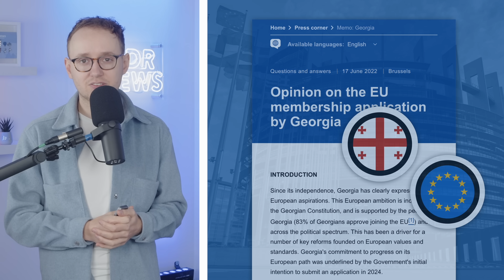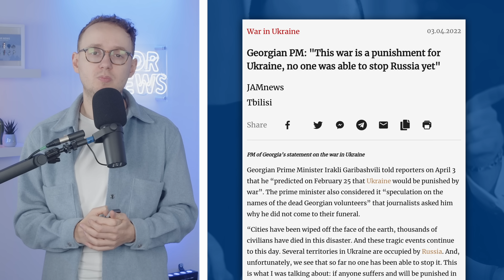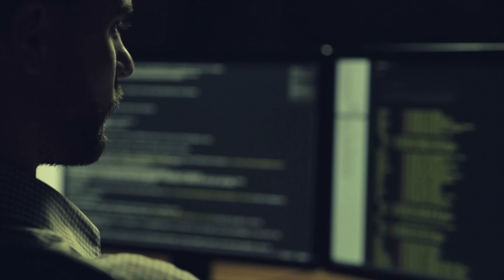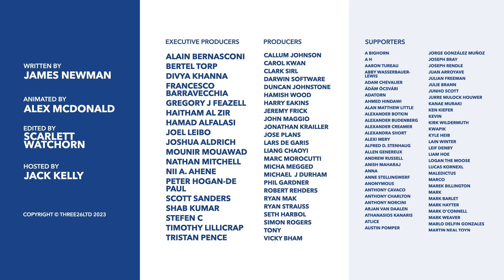Why Georgians Don't Like Their Pro-Russian Government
Despite applying for membership only last year, it appears that Georgia is drifting further from the EU and towards closer ties with Russia and the Kremlin. So what's prompted this apparent shift in foreign policy? And how might this change in the future?